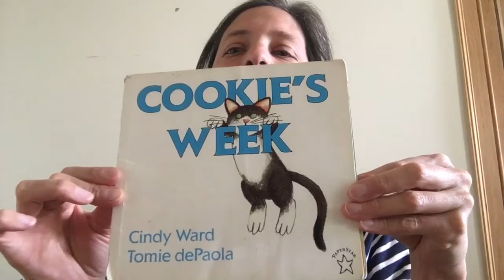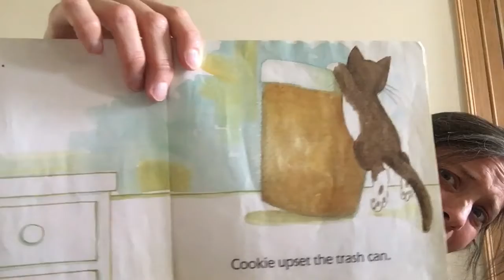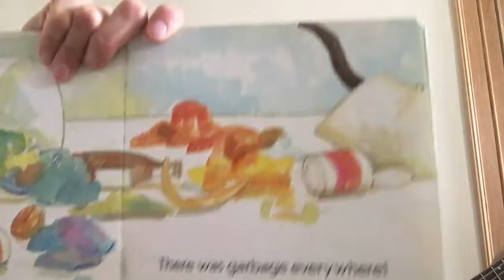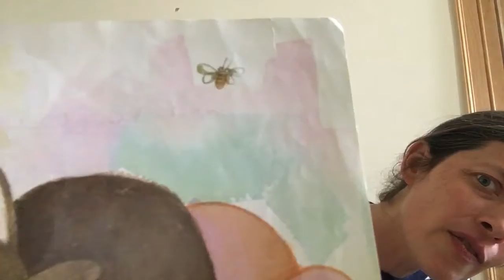Cookie’s Week, by Cyndi Ward and Tomie dePaola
This is a book I love to read about a cat who keeps making a mess! I added some music and interaction, I hope you enjoy it!